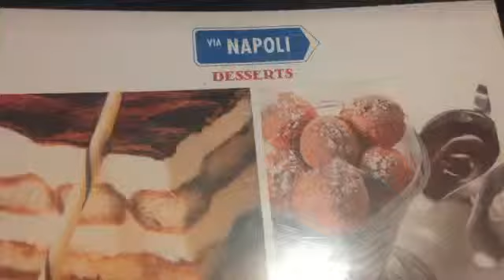2/22 - World Showcase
Alone in the World